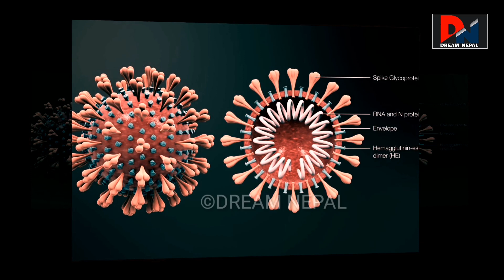नेपालमा भेटिए चौथो कोरना भा इरस सं क्रमित व्यक्ति, किन युवा मात्र कोरनाको सि कार?